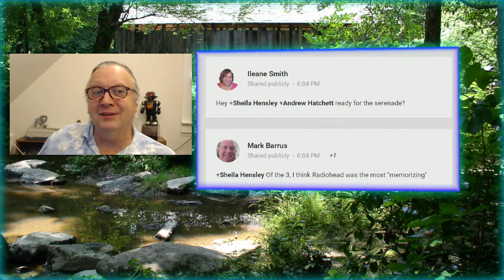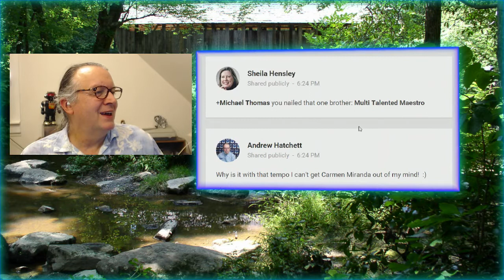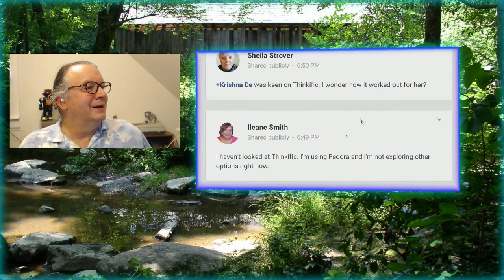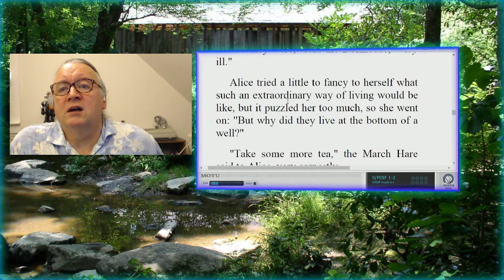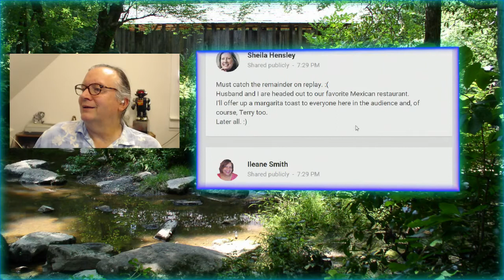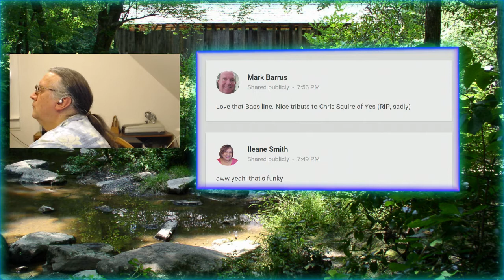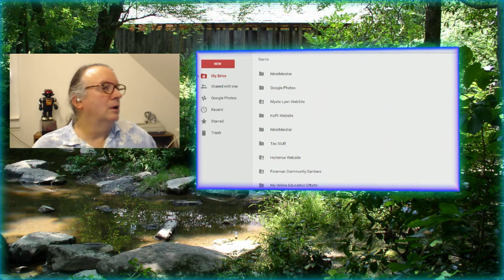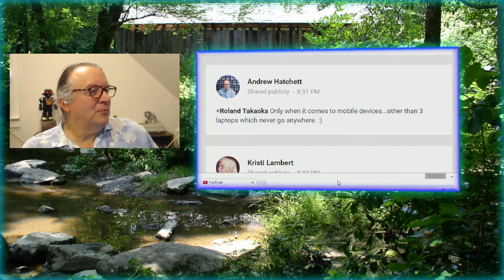Terry Leigh Britton's Blue Juice Jubilee Variety Show! [14]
This is the Fourteenth Sunday Evening Edition of my New Variety Show!
A variety show. Something awesome you can leave on in the background in place of CNN or Fox News.
(The first hour is a musical prelude.)

Featuring Music! Readings! Special Guests! Philosophy! Tech-Talk! Q&A! And lots more music!

This week Does include:

. some beautiful poetry,

. some wondrous stories

. some live Flute and definitely also some live Keyboard performances,

. more Abundance and possibility talks

. a Pixlr Editor tutorial and other tech-talk stuff

This is show number FOURTEEN - so tune in for the LIVE TV style flubs, but also to see what is possible live as I take the Open Broadcast Software I am using through its paces!

Eyes-Closed Segment - Conditioned Response Deep Relaxation Exercise from Robert Fritz' DMA courses, circa 1981

Thanks to Robert for granting the kind permission to use his script for the "Conditioned Response Deep Relaxation exercise".

38:00 Show starts with flute solo, but flute is choppy, cutting in and out - I now know the reason at least! Nice theme that I will expand upon in the future.

41:00 The show begins! Opening

46:19 Cheezy Cattle Call for Character Actors playing the (radio theater) parts of:
           Hugo Smedgefield,
           Harold Farnsworth,
           Joe Barker,
           Cecilia Langstedder, and
           Frank Palmer

50:15 Comments Review (We end up with competing candidates for the role of Cecilia Landstedder)

52:47 Musical Interlude Number 1

1:02:32 Comments Review

1:05:42 Poetry Reading of the Week (Number One):
Stopping by Woods on a Snowy Evening by Robert Frost (from the collection, New Hampshire, 1923)

1:07:09 Poety Reading of the Week (Number Two):
The Road Not Taken by Robert Frost (from the collection, Mountain Interval, 1916)

1:09:27 Comments Review

1:10:35 Happy 4th Birthday to Google Plus! (h/t to Karen V. Chin for reminding me!)

1:11:58 Pixlr Tutorial Number One - Making use of Bad (well, crummy) Images

1:17:02 Comments Review

1:21:04 We discuss

Mentioned Mark Timberlake's show: HoYw to get Reviews for our Course

1:27:05 Comments Review

1:29:04 Musical Interlude Number Two - Flute

1:34:27 New Microphone arrangement tour (mid-side arrangement)

1:36:03 A Mad Tea Party from Alice In Wonderland (from page 81) by Lewis Carroll

1:52:56 Comments Review

1:53:30 Reading of G+ 4th Birthday post by Yonaten Zunger (h/t to Sheila Hensley!)

1:58:19 Musical Interlude Number Three - Chords into Audacity, then playing along with THAT on flute!

2:07:45 Both parts recorded, we play back a few minutes of it.

2:10:45 Comments Review

2:11:32 YouTube Transcription Cleanup and Re-Use tutorial

2:22:06 Comments Review

2:22:58 Musical Interlude Number Four (rocker!)

2:35:06 Comments Review

2:36:45 Free Background Music of the Week - By Length!

2:40:44 Free Sound Effects of the Week: The Cartoon Category!

2:42:33 Second Pixlr Tutorial - Adding a sky to a sky-was-blown-out photo.

2:49:42 Google Voice - - go get your free phone number with voicemail actually transcribed and emailed to you!

2:51:03 Google Drive's Cool Add-ons!

2:54:04 Mind Map of the Week - How to get Paid as a Marketing Consultant

2:59:22 Comments Review

3:06:26 Musical Outro Deluxe!